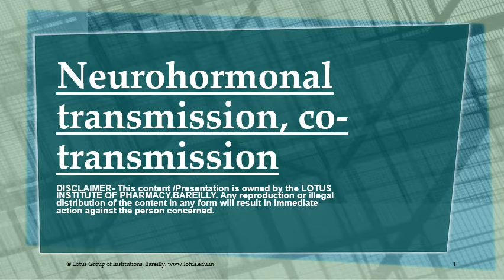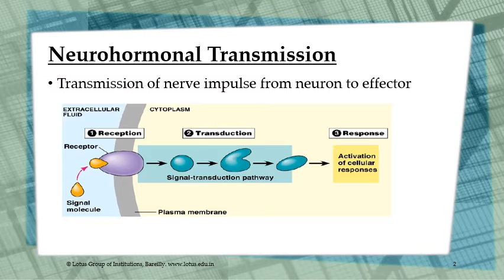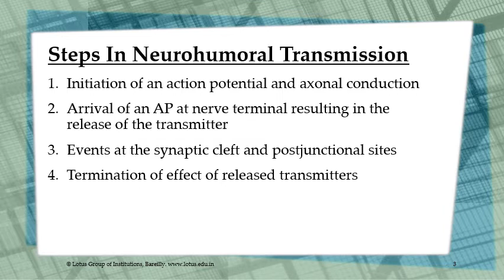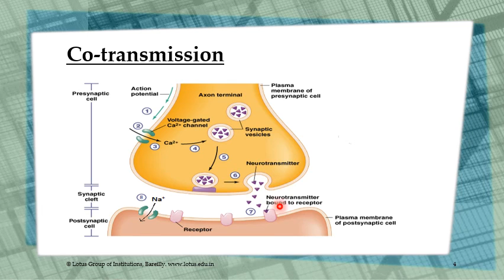Neurohormonal transmission, co transmission